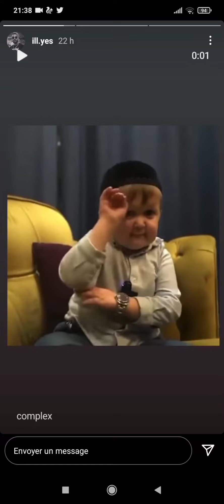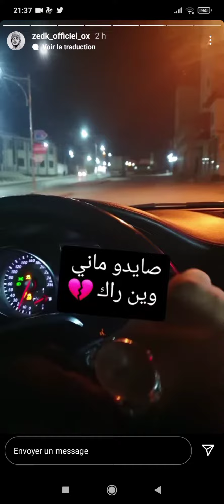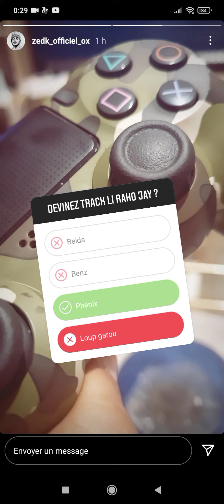Zedk pique Mc artisan dans sa story insta